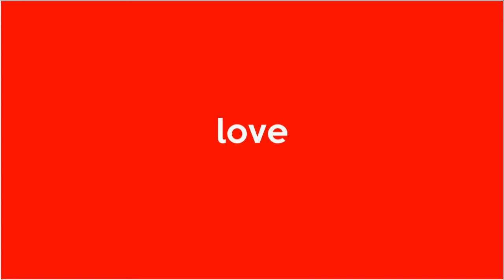Sing Kapok-kapok, Suwud Bogolan Gus Capung Buin Ngemaling HP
Ulesne sing ade istilah “kapok” di kamus hidupne Gus Ida Bagus Swaparta alias Gus Capung ne nok. Saget buin nyemak gae memaling. Padahal jani sedeng nyalanin asimilasi ulian kasusne ipidan maan ngematiang anggota polisi. Yen care Bladbadan Baline, Gus Capung ene “Mabubuh Kladi” sing nawang elek. sing med-med ngae ulah.

Gus Capung ane uli  Banjar Pande, Mengwi Badung saget buin maling HP di kos-kosan Jalan sisi kauhTerminal Mengwi, Desa Mengwitani, Mengwi, Badung.